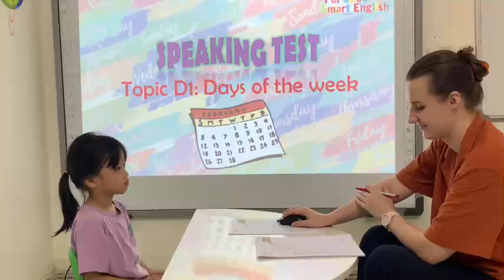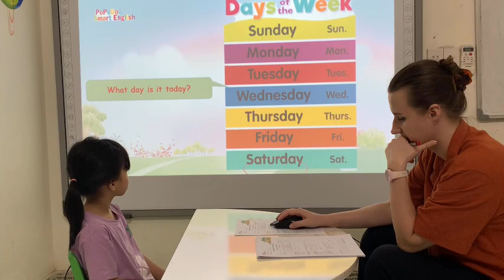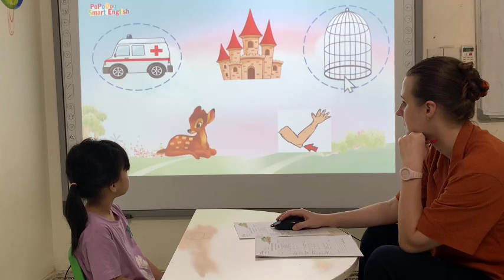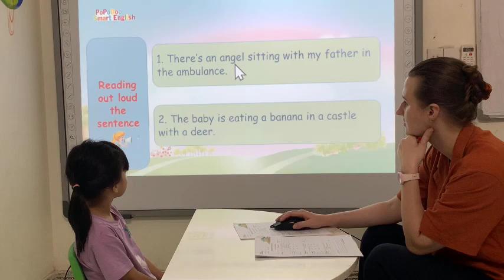Bedo6_Sunny 2_D1 Days of the week